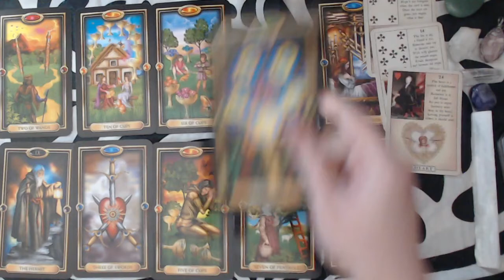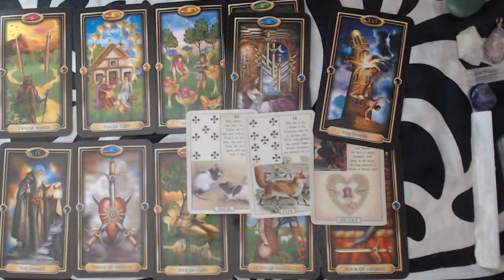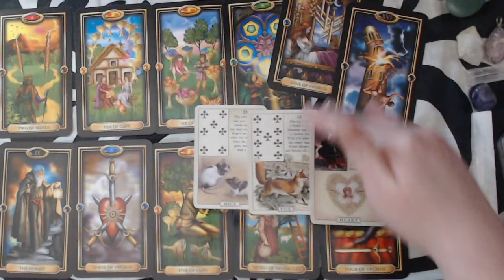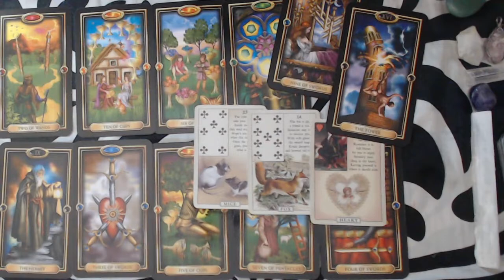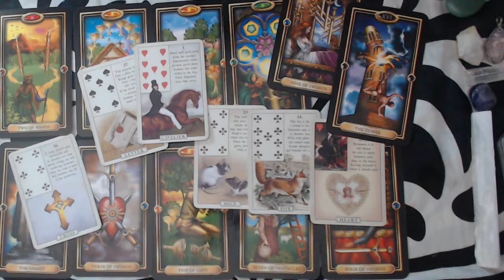AQUARIUS DECEMBER 2020 LOVE READING - NOT ALL HOPE IS LOST BUT YOU NEED TO TAKE ACTION, NOW!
AQUARIUS DECEMBER 2020 LOVE  READING - NOT ALL HOPE IS LOST BUT YOU NEED TO TAKE ACTION, NOW! SERIOUSLY.. YOU REALLY NEED TO TAKE ACTION NOW.